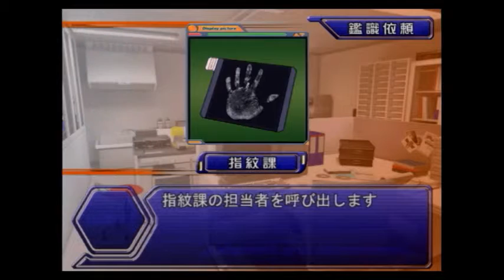【ねこ好き実況】事件を解決！THE 鑑識官 実況プレイPart4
file02「死合」続き。
朝恐竜やら色々・・・これモデルになってる方とかに許可得てんのかな?次回、解決へ!?

しまたんの画像、動画をyoutubeの他にinstagramとTwitterにて­­うｐ中。そちらもぜひ